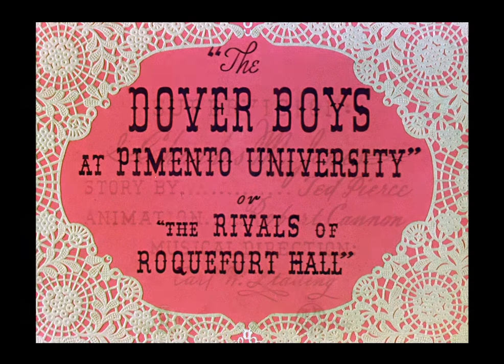The Dover Boys at Pimento University or The Rivals of Roquefort Hall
1942 Warner Brothers' Merrie Melodies cartoon directed by Chuck Jones.